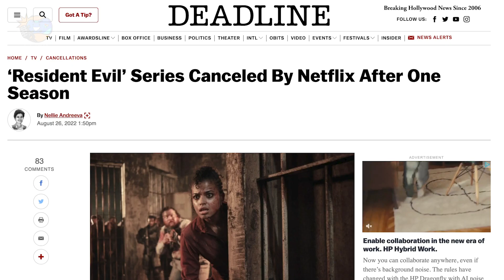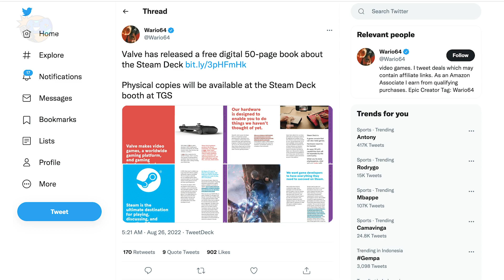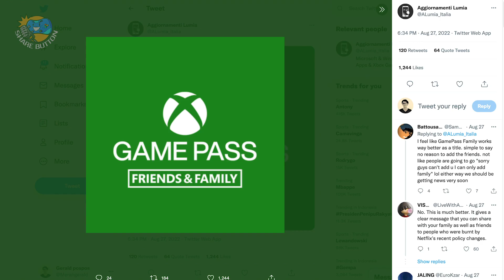Harga Nintendo Tidak Naik, Discord Segera Hadir di Playstation, Game Pass Pake Keluarga Akan Hadir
Share Button News akan membahas berita - berita seputar game yang sedang hangat - hangatnya..

 Share Button News hadir setiap hari Senin, Rabu dan Jumat jam 19.00 WIB
Jangan sampe kelewatan berita game terkini guys...

00:00 Opening
00:34 Netflix Batalkan Serial Resident Evil Setelah 1 Season
01:45 Valve Sudah Pikirkan Penerus Steam Deck
03:02 Harga Nintendo Switch Tidak Akan Naik
04:40 Xbox Game Pass Untuk Keluarga Akan Segera Hadir?
05:55 Discord Akan Segera Hadir di Konsol Playstation
07:18 Closing